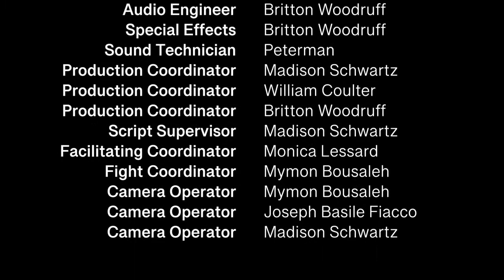Medea by Euripedes: The High School Movie